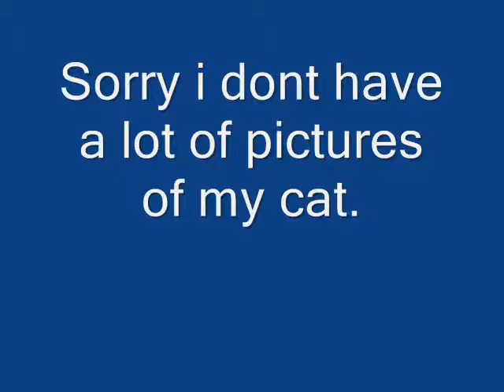Response to mkjhh21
I show my pets in this video

srry i still hav a cold!